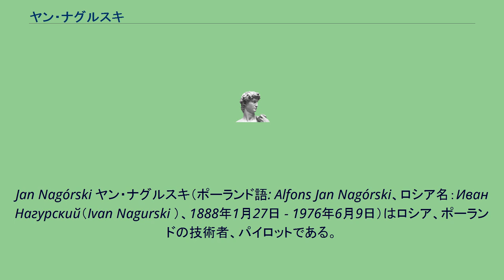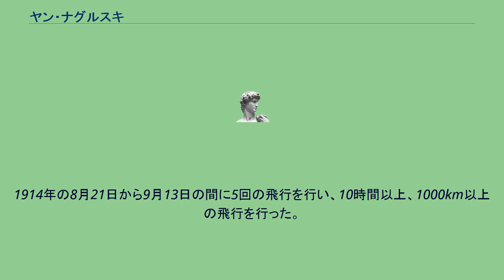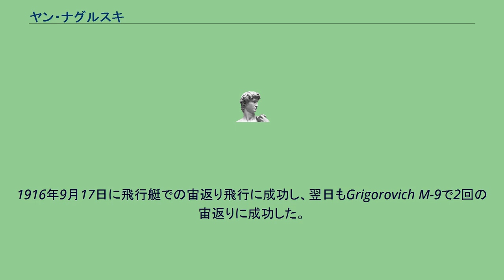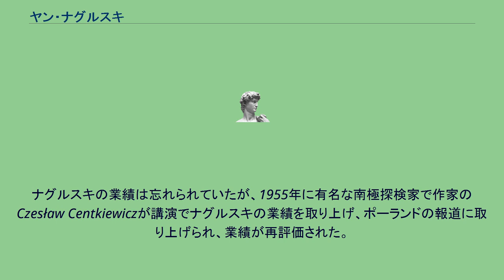ヤン・ナグルスキ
Jan Nagórski ヤン・ナグルスキ（ポーランド語: Alfons Jan Nagórski、ロシア名：Иван Нагурский（Ivan Nagurski ）、1888年1月27日 - 1976年6月9日）はロシア、ポーランドの技術者、パイロットである。
極地飛行のパイオニアで、また飛行艇で最初に宙返り飛行を行なったパイロットである。
ロシア帝国領ポーランドのヴウォツワヴェクで生まれた。
商業学校を出た後、1909年に軍の学校を卒業し、1912年にロシア航空クラブで飛行機の操縦を学んだ。
翌年、ロシア海軍の技術学校に入り、ロシア海軍の最初のパイロットたちの1人となった。
1914年にゲオルギー・セドフ、ゲオルギー・ブルシロフ、ウラジーミル・ルサノフらの北極探検隊を捜索する任務に加わり、そのために購入されたモーリス・ファルマン MF11で極地の厳しい条件のもとノバヤゼムリヤを飛行した。
1914年の8月21日から9月13日の間に5回の飛行を行い、10時間以上、1000km以上の飛行を行った。
最後の飛行では北緯76度に達した。
セドフの探検隊の発見には成功しなかったが、歴史上初めての極地飛行によって多くの貴重な経験を積み、帰還後、提出された報告書は後の極地飛行を行なったパイロットたちに有益なものとなった。
極地を飛行する航空機が視認性を高めるために赤く塗装されるようになったのはナグルスキの提案によるものである。
極地から帰還した後、第一次世界大戦に参加した。
フィンランドのトゥルクの基地からバルト海の哨戒任務を行い、バルティック艦隊の航空隊を指揮した。
1916年9月17日に飛行艇での宙返り飛行に成功し、翌日もGrigorovich M-9で2回の宙返りに成功した。
大戦間に5個の勲章を受勲した。
1917年には乗機が故障し、バルト海で数時間漂流した後、潜水艦に救出され、病院に送られる経験をした。
10月革命の後、ナグルスキの隊は赤軍側に参加した。
1919年にポーランドに戻った。
ポーランド海軍に加わろうとしたが、赤軍に加わったことから許可されなかった。
南ポーランドに移住し、製糖工業や製油工業のため冷凍機の設計技術者として働いた。
1925年、ナグルスキの極地飛行の報告書がリチャード・バードに届き、バードはナグルスキに極地の天候などの情報を求めた。
第二次世界大戦も生き抜き、エンジニアとして働いた。
ナグルスキの業績は忘れられていたが、1955年に有名な南極探検家で作家のCzesław Centkiewiczが講演でナグルスキの業績を取り上げ、ポーランドの報道に取り上げられ、業績が再評価された。
Centkiewiczの勧めにより1958年に著書First Above Arcticを執筆した。
1960年には第一次世界大戦中の経験を描いたOver the Burning Balticを出版した。
Polonia Restituta medal を受賞した。